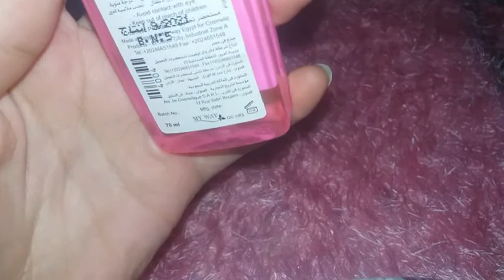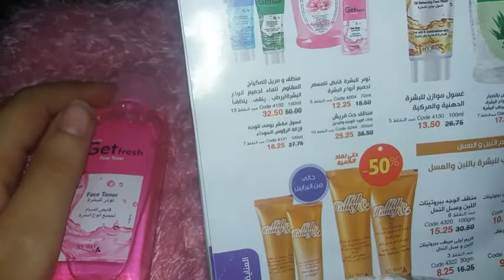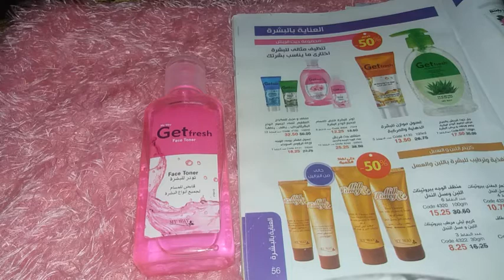ريفيووعن تونر ماى واى جت فريش للوجه قابض للمسام من منتجات ماى واى لتنظيف البشره وغلق المسام (تجربتى)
تونر جيت فريش لتنظيف البشره وغلق المسام
الوصف
جت فريش تونر قابض لمسام لجميع انواع البشره
الفوائد
يعمل التونر علي تنظيف البشره وغلق المسام الواسعه ويخفض من معدل الاصابه بالبثور والالتهابات
تساعد علي تجديد خلايا البشره وتنشيط الدوره الدمويه بها والتخفيف من اعراض تلف البشره بسبب الجذور الحره
يستخدم التونر فى ازاله زيوت البشره الزائده وبقايا المكياج والتى من الممكن ان تسد المسام
بعض انواع التونر تحتوى على مواد تساعد على ازاله خلايا الجلد الميته والقشور المتراكمه علي البشره
يعمل التونر علي تعديل توازن ترطيب البشره الطبيعى خاصه بعد استخدام الصابون عليه
تونر ماى واى ،تونر للبشره الحساسه ،منظف للبشره،تونر للبشره الجافه،تونر للبشره الدهنيه ،تونر للبشره المختلطه،تونر للمسام،تونر جيت فريش

تونر رخيص تشترى تونر يبقا لازم تشوفى الفيديوو داا
كلنا عارفين ان التونر مهم ازاى للبشره وبيعمل علي تنظفها من العمق وقبض المسام الواسعه وازاله المكياج والاتربه وجعل البشره خاليه من الاتربه وبقايا المكياج وكل داا موجود ف التونر وكمان مش غالى ع قد الايد كل حاجه تخص التونر هتلاقيها ف الفيديو يلا بسرعه روحوا شوفوه دومتم بخير وقمرات
تونر اقتصادى
تونر للوجه
تونر ،تونر للوش،تونر علي قد الايد